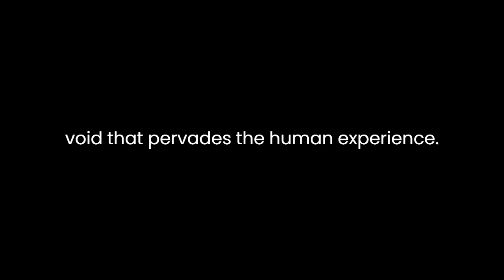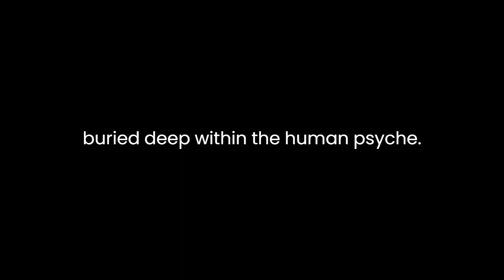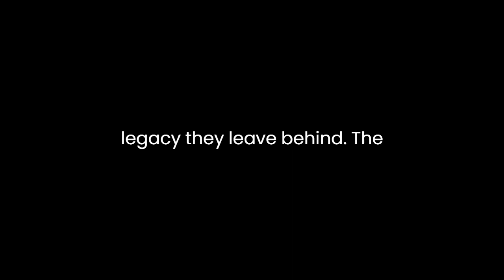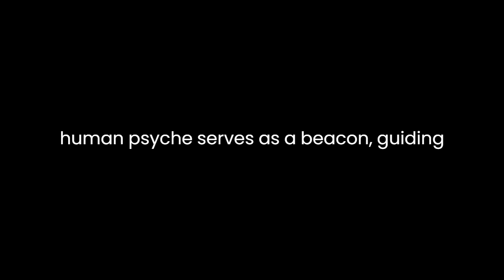"Shadow" By Edgar Allan Poe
"Shadow: A Parable" by Edgar Allan Poe is a short yet potent narrative that delves into the complexities of human psychology and the ephemeral nature of existence. Set against a backdrop of darkness and uncertainty, Poe weaves a tale that serves as a metaphorical exploration of the human condition.The story unfolds with a sense of foreboding as the protagonist, a nameless individual, finds themselves enveloped in darkness. This darkness becomes a palpable presence, symbolic of the existential void that pervades the human experience. From the outset, Poe establishes a tone of unease, drawing readers into a world where the line between reality and illusion is blurred.Central to the narrative is the character of the Shadow, a mysterious figure that embodies the protagonist's innermost fears and desires. The Shadow serves as a mirror, reflecting the darkest recesses of the protagonist's psyche. Through this doppelganger-like presence, Poe explores themes of duality and the struggle to reconcile conflicting aspects of the self.As the story unfolds, the protagonist is drawn deeper into the enigmatic realm of the Shadow. With each encounter, the line between the two becomes increasingly blurred, leading to a sense of existential crisis. The Shadow emerges as a symbol of the protagonist's own mortality, a constant reminder of the fleeting nature of life itself.Poe's mastery lies in his ability to evoke a sense of dread and uncertainty through his use of language and imagery. The shadowy setting serves as a metaphor for the unknown, tapping into primal fears buried deep within the human psyche. Through vivid descriptions and atmospheric prose, Poe creates a sense of immersion that heightens the story's emotional impact.At its core, "Shadow: A Parable" is a meditation on the nature of existence and the inevitability of death. Poe challenges readers to confront their own mortality, inviting them to contemplate the fleeting nature of life and the legacy they leave behind. The protagonist's journey serves as a cautionary tale, reminding readers of the dangers of succumbing to the shadows that lurk within.Ultimately, the story's resolution is left open to interpretation, inviting readers to grapple with its deeper meaning. Like all great parables, "Shadow" transcends its narrative confines to offer profound insights into the human condition. Through its exploration of darkness and light, reality and illusion, Edgar Allan Poe's tale leaves an indelible mark on the psyche of those who dare to venture into its shadowy depths.In conclusion, "Shadow: A Parable" stands as a testament to Edgar Allan Poe's enduring legacy as a master of the macabre. Through its haunting prose and profound themes, the story continues to captivate and unsettle readers to this day. In a world shrouded in uncertainty, Poe's exploration of the human psyche serves as a beacon, guiding readers through the darkest recesses of the mind.